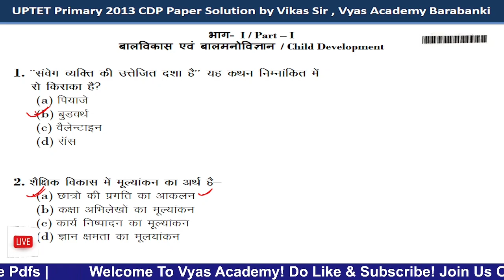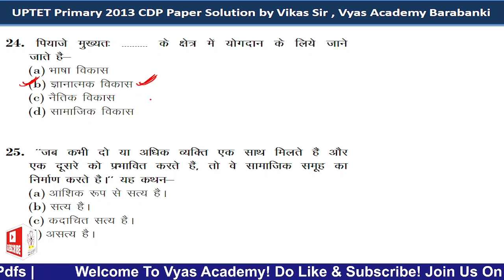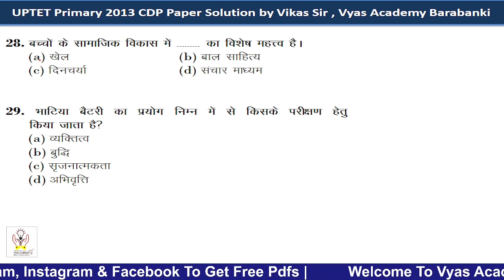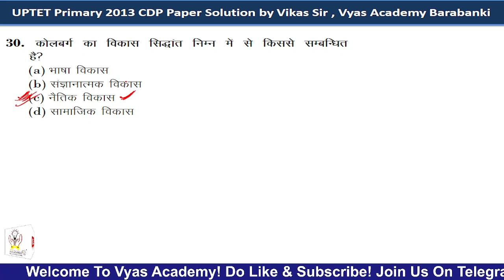CDP Section UPTET 2013 UPTET Previous Year Papers Solved by Vikas Sir TET ALL PREVIOUS YEAR Solution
UPTET PREVIOUS YEAR PAPER|| UPTET /UP TET PREVIOUS YEAR PAPER IN HINDI/UPTET PREVIOUS YEAR PAPER/UPTET
 कैसे करे तैयारी ||कौन सी बुक्स पढे || यूपीटेट सम्पूर्ण जानकारी
UPTET Maths_And_Maths
# UPTETHINDI_HINDI
UPTET SANSKRIT_SIKSHANA_
UPTET English_And_English
UPTET CHILD_PSYCHOLOGY
# UPTET Science_Pedagogy
UPTET_courses
UPTET CHILD DEVELOPMENT AND.
UPTET CHILD DEVELOPMENT
UPTET CHILD DEVELOPMENT AND.UPTET PREVIOUS YEAR PAPER|| UPTET 2019/UP TET PREVIOUS YEAR PAPER IN HINDI/UPTET PREVIOUS YEAR PAPER/UPTET 2016Answer
UPTET Maths_And_Maths
# UPTETHINDI_HINDI
UPTET SANSKRIT_SIKSHANA_
UPTET English_And_English
UPTET CHILD_PSYCHOLOGY
# UPTET Science_Pedagogy
UPTET_courses
psychology
UPTET CHILD DEVELOPMENT
uptet bal vikas previous paper
uptet bal vikas previous year question paper
uptet bal vikas previous year paper
uptet 2011 cdp solved paper
uptet 2018 cdp solved paper
uptet 2019 cdp solved paper
UPTET cdp questions for practice
best cdp classes for uptet ctet mptet reet